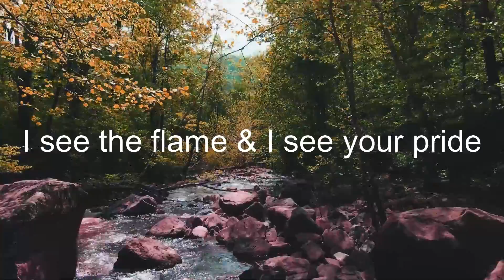Depth in Shallows - 10th Anniversary Edition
April 23rd, 2023 is the 10th anniversary of the album Depth in Shallows. In celebration, here's a special remix of the original video.